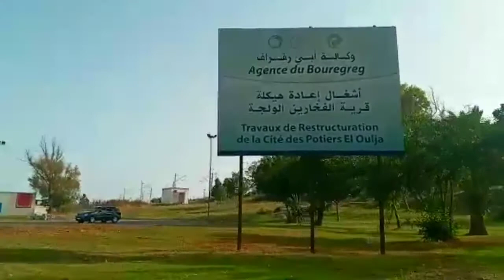جولة خفيفة في مدينة سلا لولجا